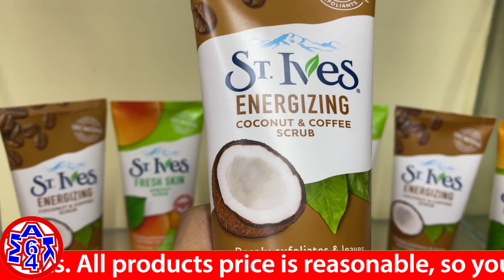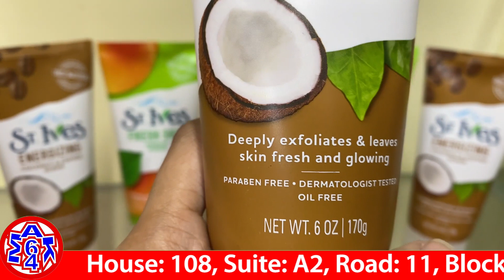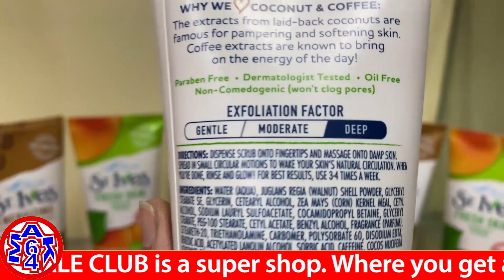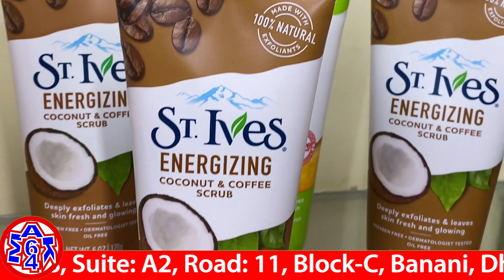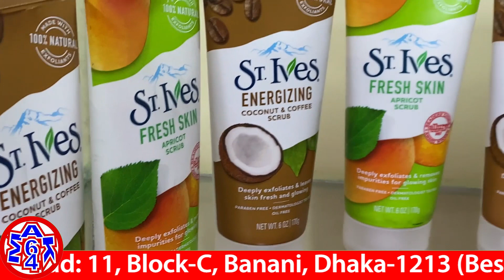St.Ives Energizing Coconut & Coffee Scrub || 100% Natural || Mak64 Wholesale Club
* Deeply exfoliate skin
* Reduces acnes
* Keep skin smooth
* Invigorated skin all day
* Removes dirt, oil & impurities
* Reduces darkness of skin
* Keep skin bright
* Makes skin fresh & healthy
* Deeply clean skin & pores
* Removes Dead Skin Cells
* Unclogs Skin Pores
* Removes Flakes & blackheads
* Reduces Acne Scars
* Prevents Ingrown Hair
* Provides Smoother & glowing Skin
* Improves & make soft The Texture Of Skin
* Better Absorption Of Skincare Products
* Dermatologist tested
* Male & female both can be used (any season weekly 3-4 times)

Mak64 Wholesale Club is a committed super shop brand in Bangladesh that brings you enticing products from top countries across the globe. Our business is based on authenticity and customer satisfaction. For every international product that you love and crave; we deliver.
Mak64 Wholesale Club is the promise of uncompromising quality. We are loyal to our customers and inspired by the trust they have in us.
Here on this YouTube channel, you will see all the happenings and get the best pieces of information about your favorite products. Stick Around!
We are Open Online till 09 am : 09 pm to serve you smoothly.

Address: House #108, Suite#A2 Road #11, Block# C, Banani Dhaka -1213, Bangladesh.